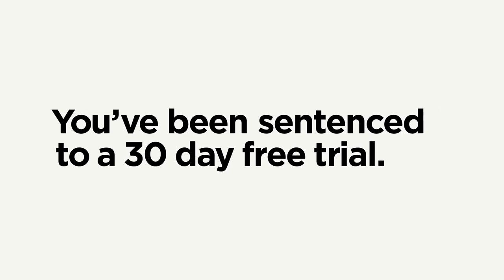Orange is the New Black Season 4 - Welcome to the Block | official trailer (2016) Netflix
official trailer for Orange is the New Black Season 4